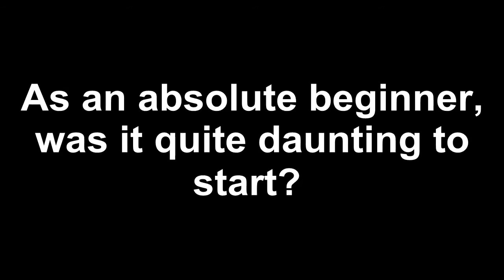Guitar Lessons for Beginners in London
- Guitar Lessons for Adult Beginners. London Guitar Lessons.